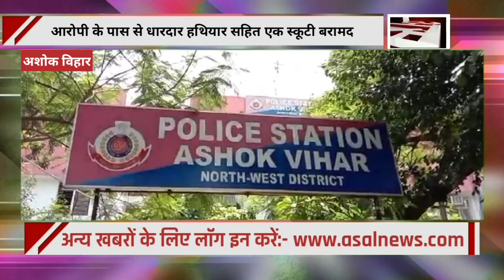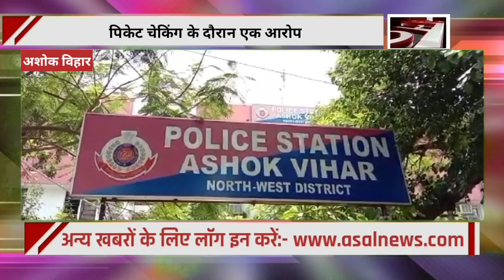अशोक विहार थाना पुलिस की टीम ने लूट करने वाले आरोपी को पकड़ा || Asal News